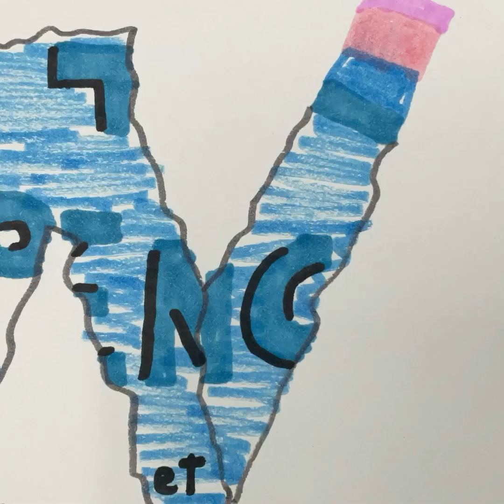Flip Book - Montage collectif - École Maimonide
Travail fait par tous les élèves de secondaire 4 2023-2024 et réalisé et produit par Samuel Abitbol en cours d'arts.